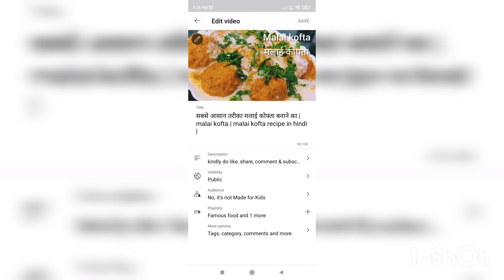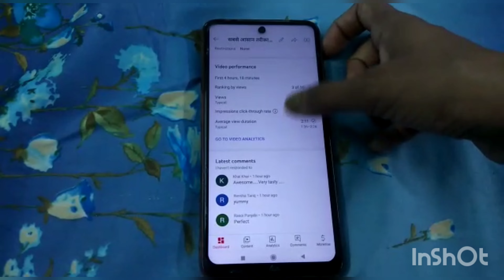YouTube par video upload karte time monetization problem samne ayi.